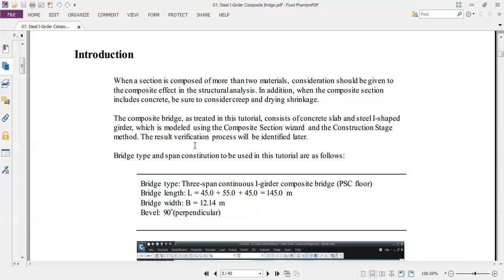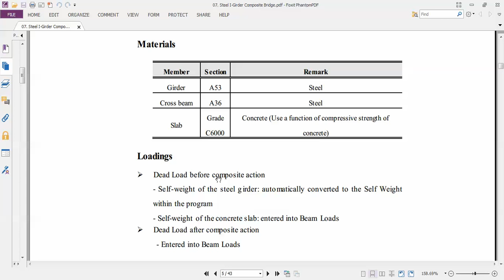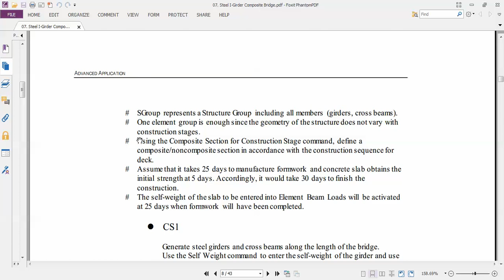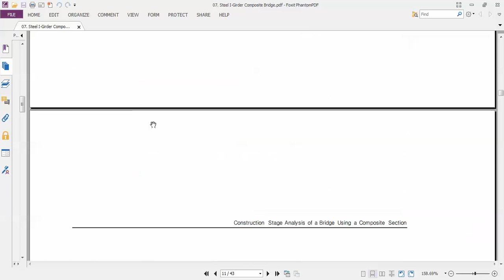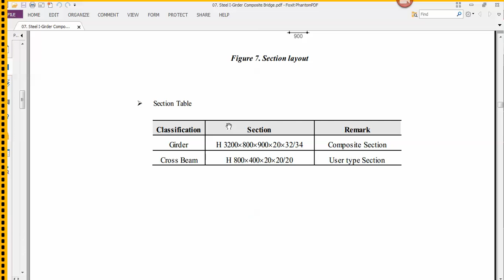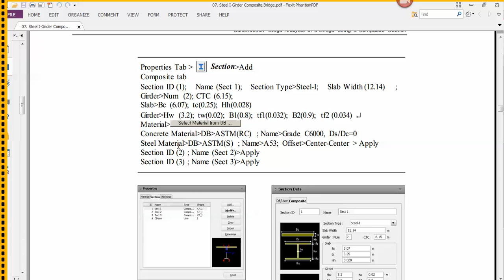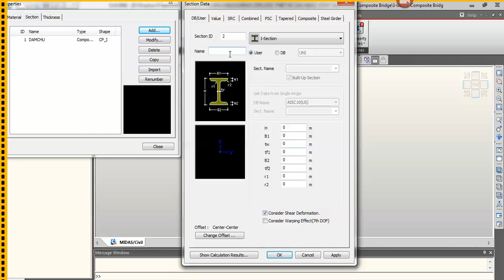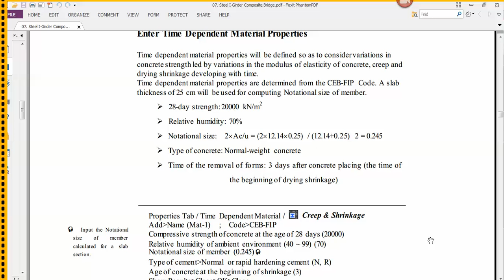1 MIDAS CIVIL CAU DAM THEP LIEN HOP KHAI BAO VAT LIEU